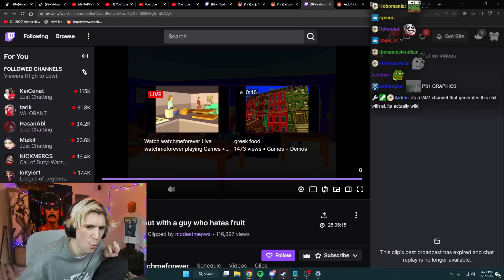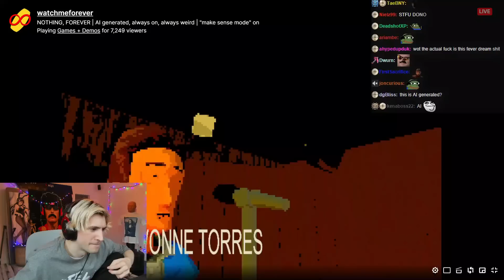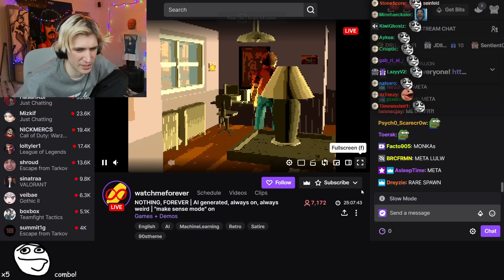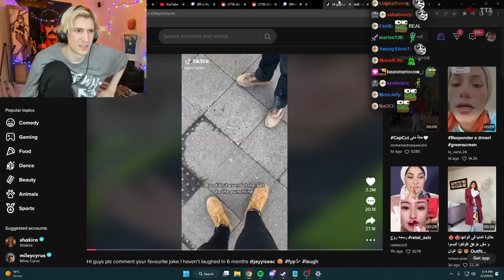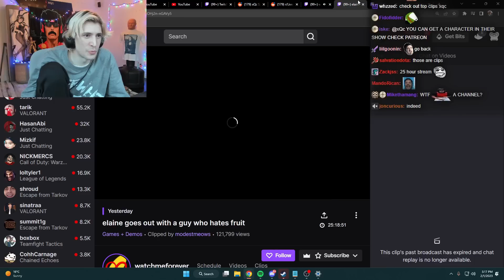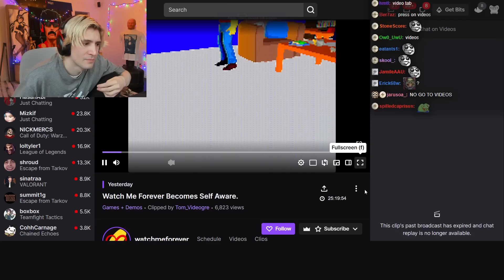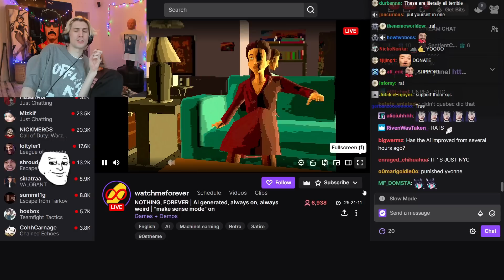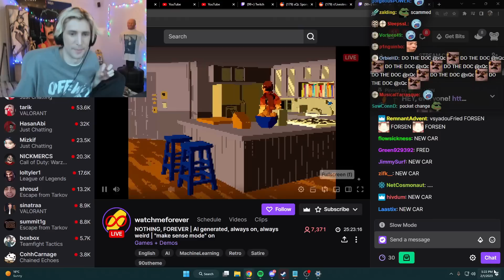AI Generated Seinfeld Is The Future